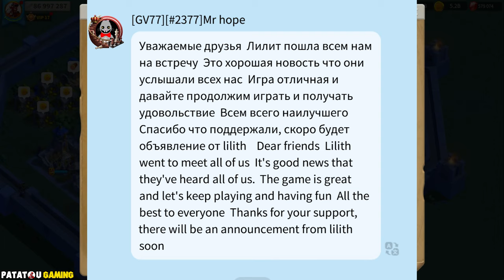LA MORT DES F2P! RISE OF KINGDOMS